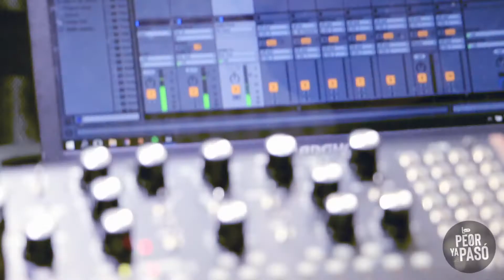ElPeorAcústico - AUTOMATÓN - Laly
Lo Peor Ya Pasó presenta a AUTOMATON. El trio rosarino compartió con nostros canciones de su nuevo EP "Lacrimae" lanzado hace un par de semanas.
Grabado el 12 de mayo de 2018, en el estudio Vorterix Rosario 102.1

Grabación de sonido: Paulo Carignano
Cámaras: Lu Toledo y Mariana Soto.
Animación: Martín Bravo
Edición: Lu Toledo